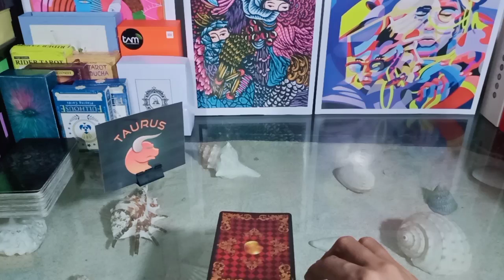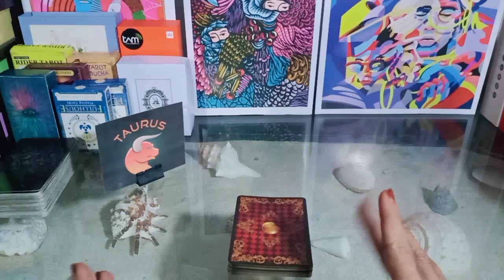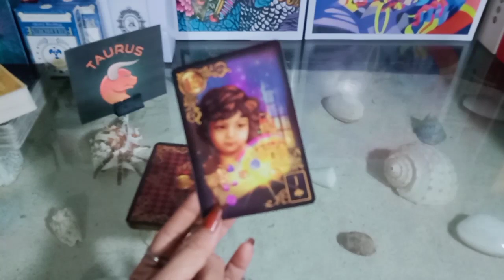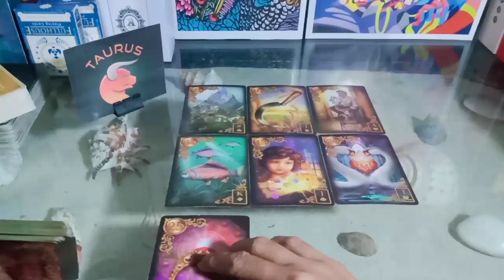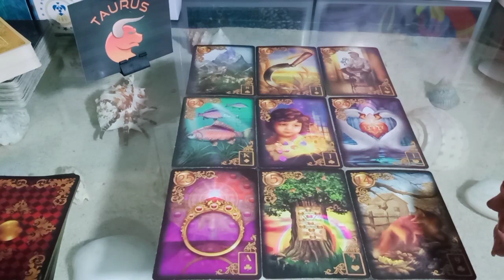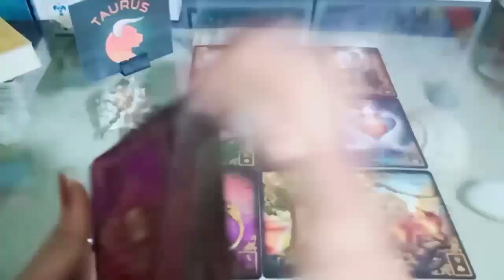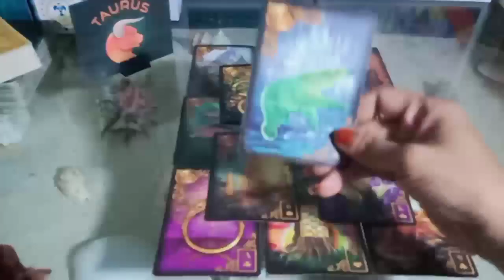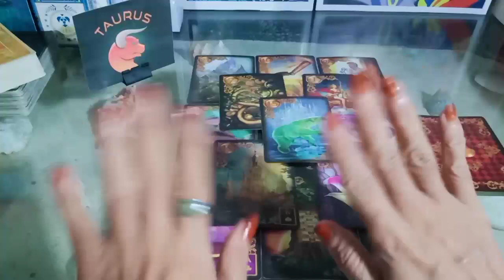TAURUS SINGLE♥️ LOVE READING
General reading